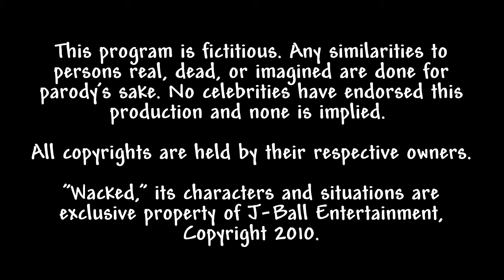Wacked, Episode 1 - The End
Chad tries to get Brad to finally make a move on Connie while Brad has to convince his boss Mr. Mister not to fire officemate Hans.